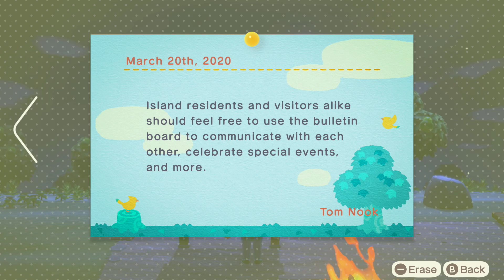Animal Crossing: New Horizons | Gameplay Walkthrough Part 2 (Nintendo Switch)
Let's play Animal Crossing: New Horizons for the Nintendo Switch... except Tom Nook is an evil dictator. It's Day 2 on our new island, Clowntown, where the diabolical Tom Nook has us hoodwink some poor animal folk into building him a commune. Will we survive life on this crazy Animal Crossing island?